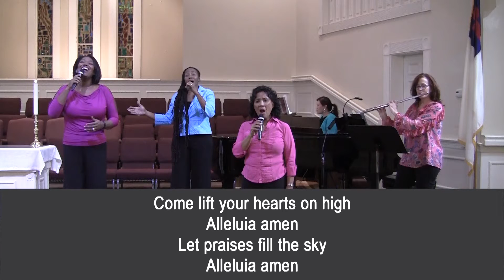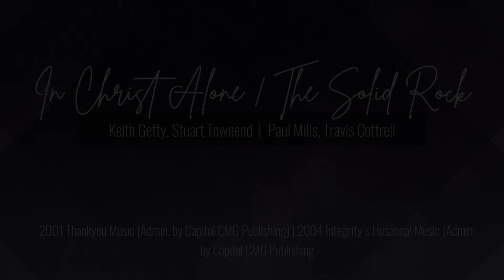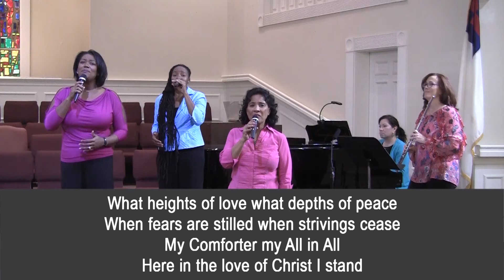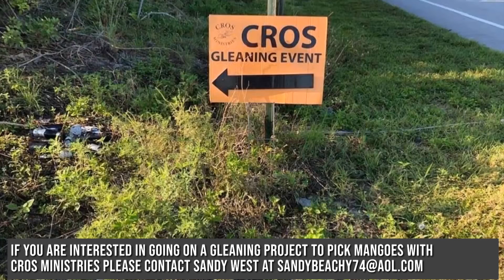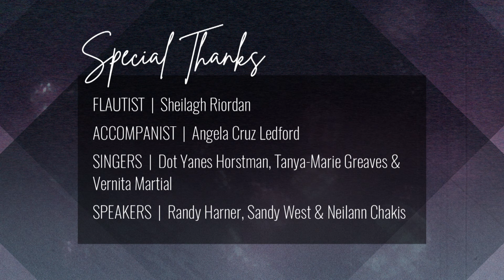Online Worship With Trinity | May 17, 2020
Welcome to Online Worship With Trinity. We hope you will enjoy today's worship service. We are continuing or Sermon Series "Power and Light for Life." Through the book of Ephesians, Paul emphasizes that we have been saved, not only to our personal benefit, but also to bring praise and glory to God.